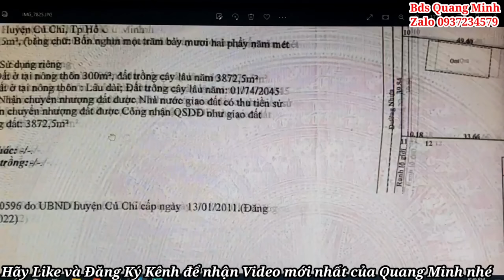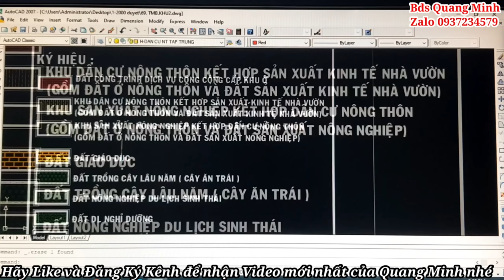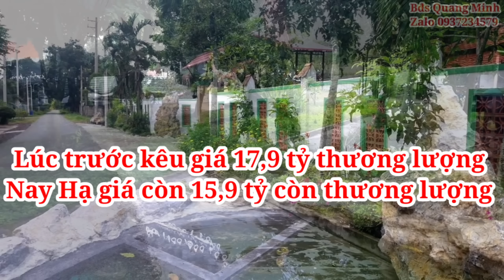Bán Nhà Vườn Tuyệt Đẹp 4150m Giảm Giá Sốc (2 tỷ) Và Tặng Hết Nội Thất 500 triệu Củ Chi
👉Hổ trợ tài chính khi quí khách có nhu cầu
👉Liên hệ công việc: 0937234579 Quang Minh.Chuyên kinh doanh, mua bán ,nhận ký gửi nhà đất khu vực Tp.hcm(Gò Vấp, Q12 ,Hóc Môn, Bình Chánh, Củ Chi), Long An và Tây Ninh

* Cần bán Nhà Vườn tuyệt đẹp dt 4150m có 300m thổ cư, tặng hết tất cả Nội Thất có trong nhà, Nhà cách thị trấn Hóc Môn 22km, cách ngã tư An Sương 28km thuộc xã An Phú ,huyện Củ Chi, Tp Hcm
* Vị trí 1 xẹt đường Cây Gõ,cách đường Cây Gõ 150m .Chức năng khu đất ,khu dân cư kết hợp sản xuất